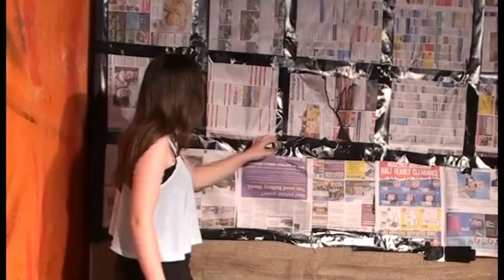'Parental Control' - TV/Film Scene - Hornsby PCYC TV & Film Acting Workshop - Jan 2011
'Parental Control' was the TV/Film Scene for the seniors (12 - 17 yrs) in the January School Holidays 2011 two day TV & Film Acting Workshop conducted by the Hornsby Ku-ring-gai PCYC Theatre Co.

This video is just one of the three casts of three actors that performed in this 'Parental Control' scene.

On Day one the kids were trained in the basics of TV/Film acting and learnt about the the crew and the equipment they world encounter on a TV/Film set and locations.  The also blocked and rehearsed their 3 scripts:
The Audition
and this one, the TV/Film Script (Seniors).

Director/Camera/Editor: Greg Bepper
Audio/Boom: Lisa Keswick

Hornsby Ku-ring-gai PCYC Theatre Co
Kirkwood Theatre
Hornsby Ku-ring-gai PCYC Performing Arts Centre
Cnr Waitara Ave & Edgeworth David Ave